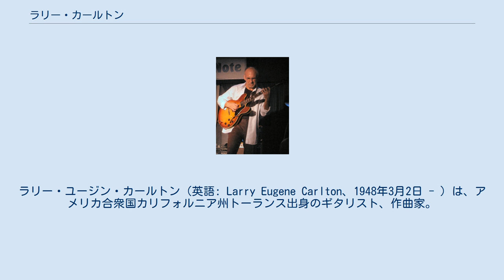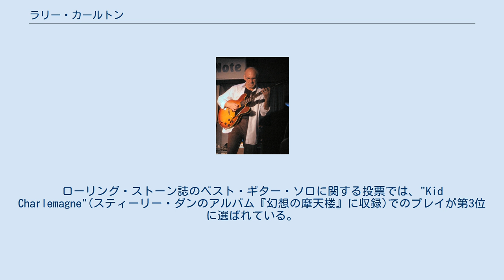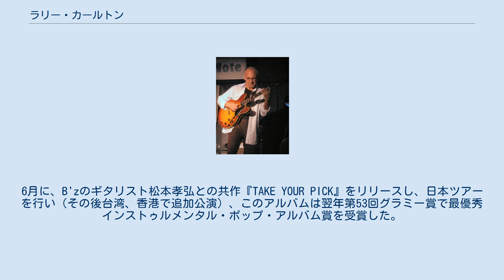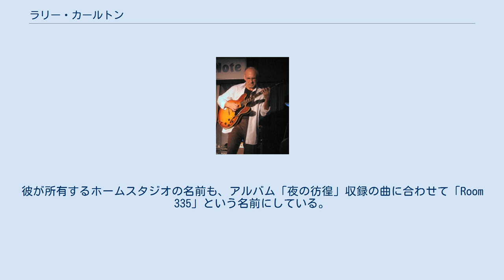ラリー・カールトン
ラリー・ユージン・カールトン（英語: Larry Eugene Carlton、1948年3月2日 - ）は、アメリカ合衆国カリフォルニア州トーランス出身のギタリスト、作曲家。
ベーシストのトラヴィス・カールトンは実息で、ツアーにも同行したことがある。
 6歳の頃からギターを始め、ハイスクール時代にはブルース・ギタリストのB.B.キングやジャズ・サックス・プレーヤーのジョン・コルトレーンに影響を受け、ジャズを演奏し始める。
スリム・エドワーズやジョー・パスに師事した。
1966年から1968年までL.A.ハーバー・カレッジ、1968年から1970年をロングビーチ州立大学で音楽を専攻した。
サンディエゴで開かれた南カリフォルニア・ビッグ・バンド・コンテストで最優秀ソロイスト賞を受賞し、1968年にファースト・アルバム『With a Little Help from My Friends』をリリース。
その後もソロでの経歴を重ね、1971年から1976年までジャズ・ロック・グループ、ザ・クルセイダーズに参加する。
1977年にはワーナー・ブラザース・レコードと契約し、1978年から1984年に掛けて、6枚のソロ・アルバムを制作した。
その楽曲と演奏に対し、4つのグラミー賞を受賞している。
1970年代には、ロサンゼルスでセッション・ミュージシャンとしても活躍し、スティーリー・ダンやジョニ・ミッチェルも含む多数のアルバムに参加している。
ローリング・ストーン誌のベスト・ギター・ソロに関する投票では、"Kid Charlemagne"(スティーリー・ダンのアルバム『幻想の摩天楼』に収録)でのプレイが第3位に選ばれている。
 1985年には、アコースティック・ジャズ・アルバム制作のために、MCAレコードと契約した。
その成果が、アルバム『アローン・バット・ネヴァー・アローン』である。
この年から1990年の間、カールトンは様々なソロ・プロジェクトで活動し、再度グラミー賞を受賞している。
しかし、アルバム『オン・ソリッド・グラウンド』制作中の1988年4月、"Room 335"（南カルフォルニアにある自宅のプライベート・スタジオ）の外にいた青年に銃撃される事件が起きた。
幸い一命はとりとめたものの、この銃撃により彼の声帯は破壊された上、左腕にも麻痺が残り、発声をしたりギターが演奏できるようになるまでには半年以上を要したほどの重傷であった。
彼自身も重大な精神的外傷を負ったが、徹底的な治療とポジティブな持ち前の精神力で、最終的にはこのアルバムを完成させ、1989年に発表した。
1991年からはブルース・アルバムのレコーディングを開始するが、ジャズ制作のオファーがあったため、制作は遅れることとなった。
このブルース・アルバム『レネゲイド・ジェントルマン』は、最終的には2年後の1993年にリリースされた。
 1994年から1997年に掛けて多くのツアーに参加し、また、1995年にリー・リトナーとのデュエット・アルバム『ラリー&リー』をリリースした。
1997年からはリトナーに代わり、スムーズジャズグループであるフォープレイに参加。
リトナーと違い、それまであまり他のメンバーとのセッションが無かったため、参加当初は従来からのブルース志向に拍車が掛かるなど、グループ内での音楽性の違いがやや見受けられた。
しかし、活動を続けるに従い、双方にリトナー時代と違った融合が生まれた新フォープレイの確立に成功し、ソロ活動においてもフュージョンとブルースをより上手く融合した、新しいカールトン・ミュージックを確立した。
 1998年11月、ブルーノート東京の企画でTOTOのスティーヴ・ルカサーと日本ツアーを行い、その模様を収録した『ノー・サブスティテューションズ〜ライヴ・イン・大阪』を2001年にリリースしヨーロッパと日本でツアーを行った。
このアルバムは翌年第44回グラミー賞で最優秀インストゥルメンタル・ポップ・アルバム賞を受賞した。
また2015年にも再びルカサーとのアジア・ツアーが行われた。
 2003年には、10年ぶりとなる全編ブルースとなるアルバム『サファイア・ブルー』をリリース。
彼自身の原点回帰を行っている。
 当時所属していたフォープレイが、BMGのアリスタ傘下のブルーバ...